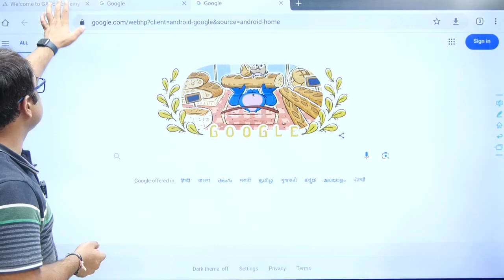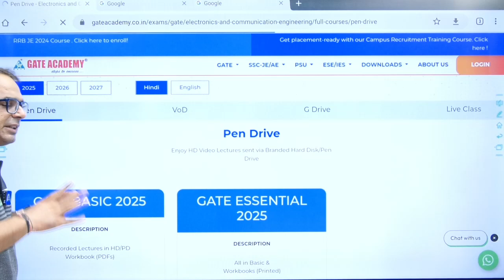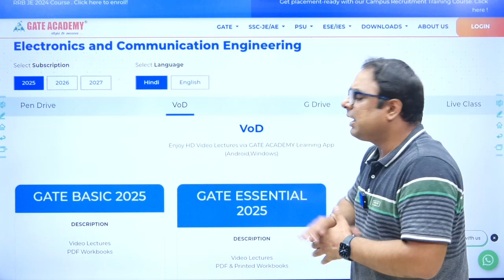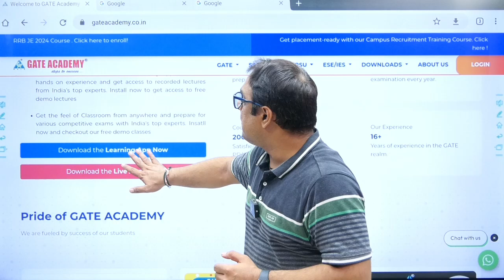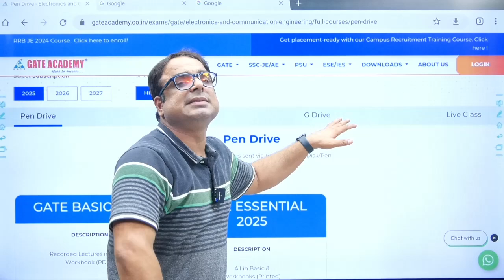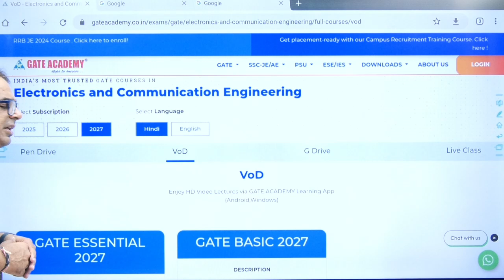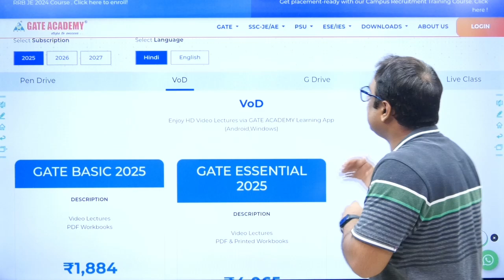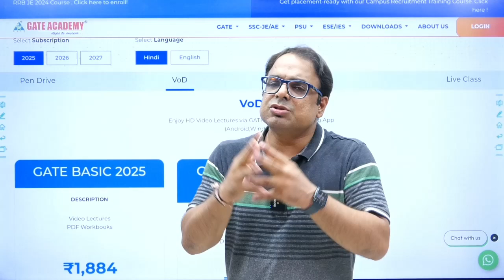Confused ?? PD VS GD VS VOD VS RLIVE i will suggest you. || gateacademy gate2025 gate#2026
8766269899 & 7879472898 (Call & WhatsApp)